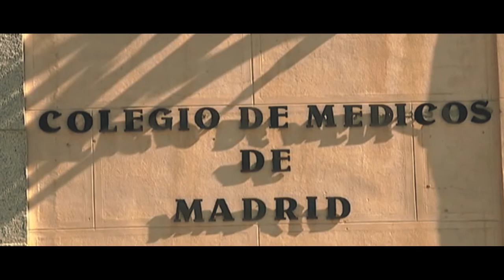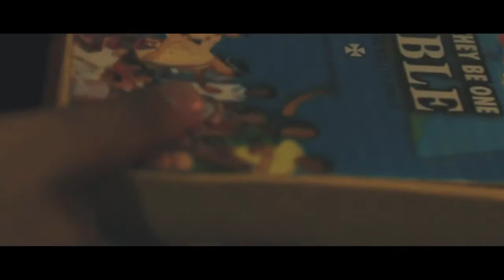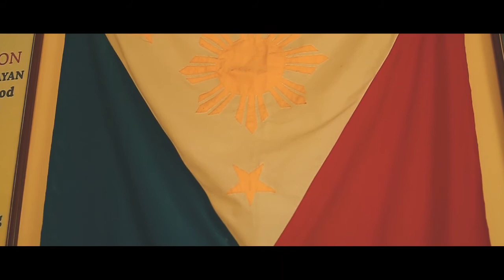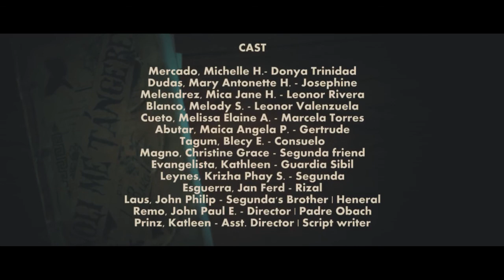Rizal: Mga Naging Babae sa Buhay ni Rizal